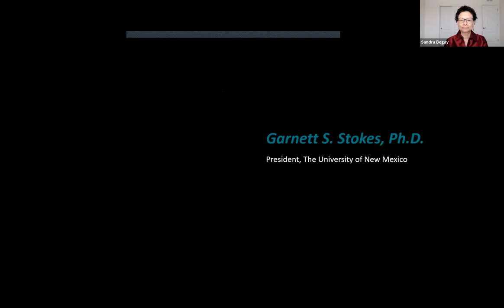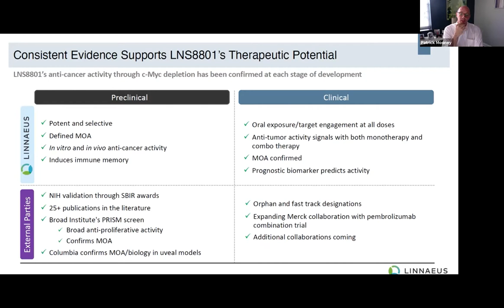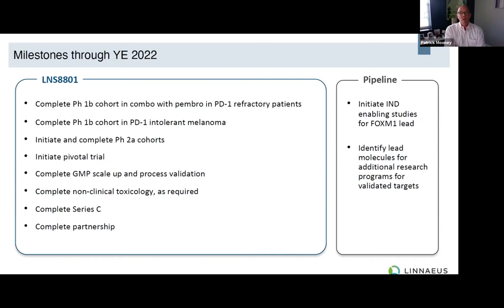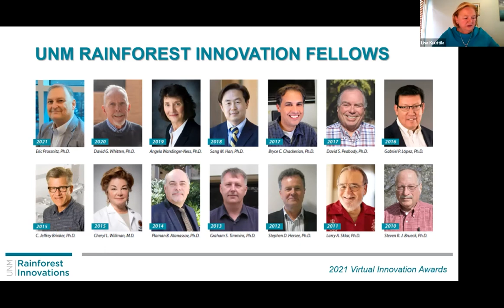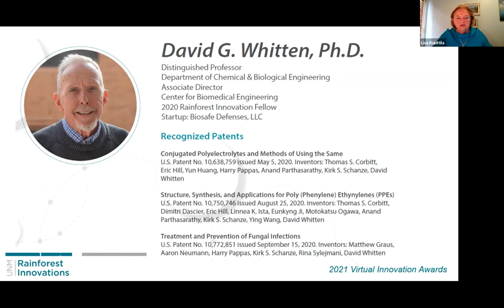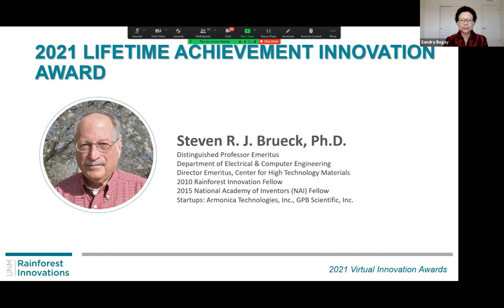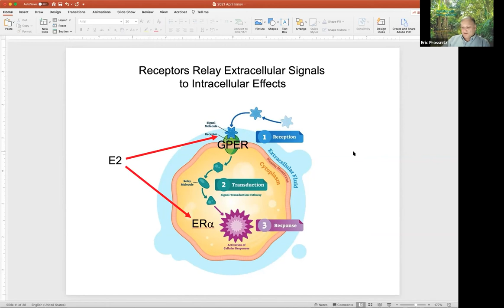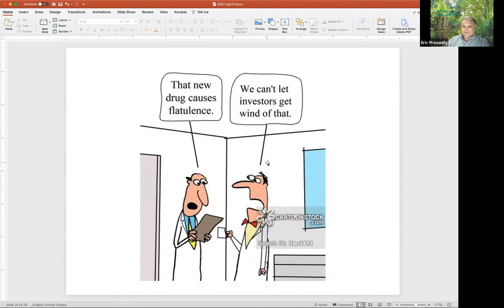2021 Virtual Innovation Awards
On April 27, 2021, UNM Rainforest Innovations’ annual Innovation Awards recognized the accomplishments of UNM inventors who received issued U.S. patents, trademarks, and registered copyrights within the past year.